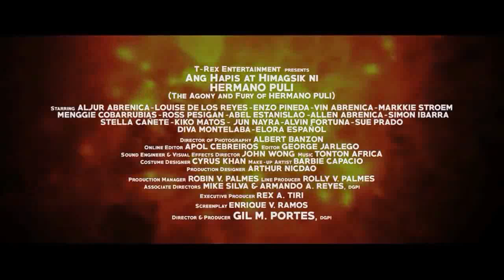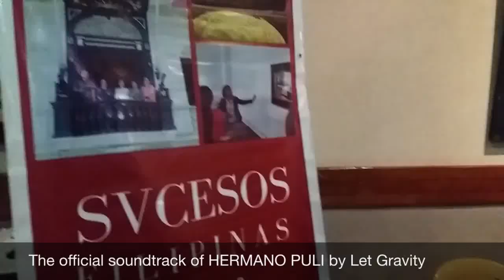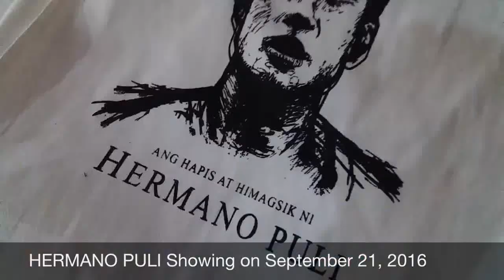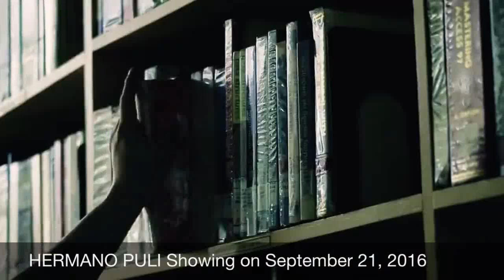Choice Clips and Interview with Producer Rex Tiri (Hermano Puli)